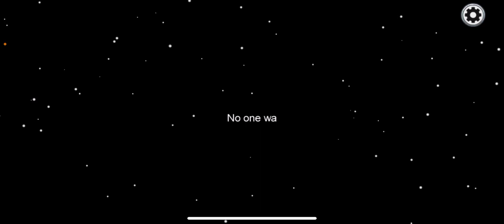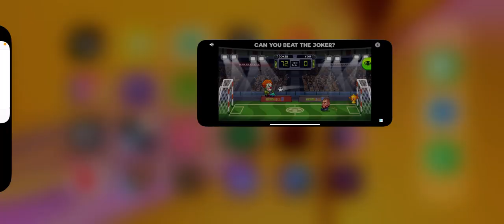Among us again